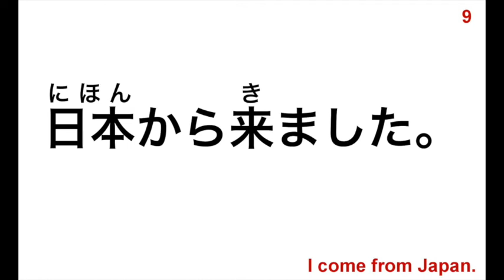Weekly Useful Japanese Words and Phrases 109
This is a beginner level short Japanese tutorial video which presents useful daily words and phrase in Japanese. During the video, you will be given pauses to practice words and phrases that you will encounter in daily life in Japan. Let't learn Japanese with these weekly simple yet useful phrases! They will come in handy in your daily life in Japan or interaction with your Japanese friends, family co-workers etc. This is for complete beginner to intermediate level.
Phrases of this week

-どちらからいたしたんですか？

-日本から来ました。
(nihon kara kimashita)
-I come from Japan.

-そうですか。
(sou desu ka)
—I see. / Is that so?

チャンネル名：10分 英会話・スペイン語 & Aprender Japonés Fácil y Rápido
YouTube Video Creator: Mitch (みっち)
テーマ：語学学習、日本語、英語、中国語、スペイン語、常用漢字、clases de japonés para hispanohablantes, Japanese lessons for English speakers

Hi, everyone. I'm Mitch. By the way, I have launched online Japanese language courses and now you can take online Japanese lessons with me via Skype, Google Hangouts, Google Duo, etc. To find out more about the courses, please visit↓